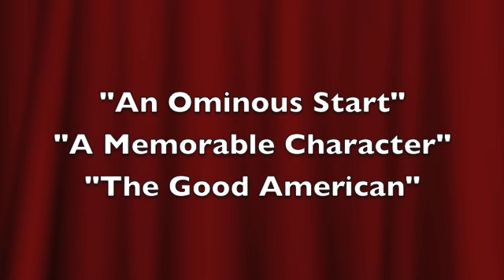Peace Corps Family Album - Brazil 1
Returned Peace Corps Volunteers who served in Brazil